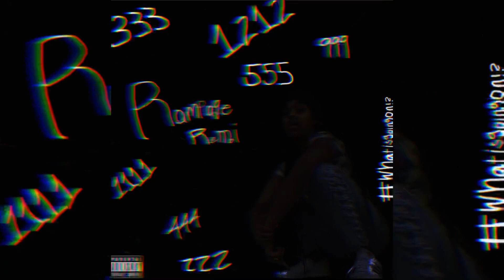!!!MAYHEM!!! [prod. EGGACION]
REMI 😈♏️